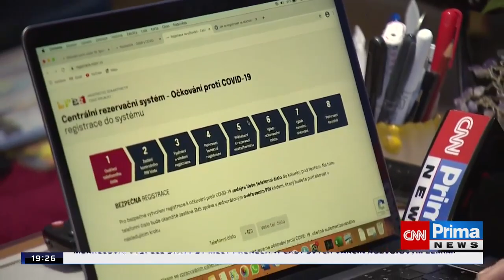Distribuce vakcín do krajů je podle Vystrčila nespravedlivá, některé jsou zvýhodňovány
Distribuce vakcíny AstraZeneca

Předseda Senátu Miloš Vystrčil (ODS) v Partii kritizoval distribuci vakcín do jednotlivých krajů. Podle něj jsou některé destinace zvýhodňované oproti jiným. Připomíná, že Praha a Brno dostávají nadále skoro 50 procent všech vakcín. Předseda Poslanecké Sněmovny Radek Vondráček (ANO) uvedl, že podobně připomínky jen způsobují a prohlubují nevraživost mezi kraji.

😷 Vše, co potřebujete vědět o nemoci covid-19 na jednom místě - Aktuální informace o koronaviru najdete zde